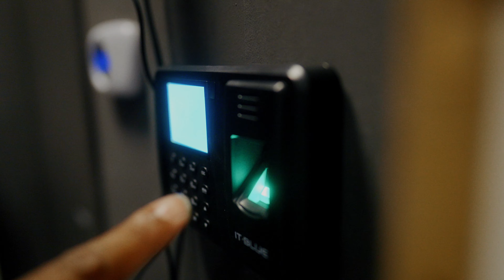Sócio Maringá 2023 - Faça parte dessa história!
Você sabe que a gente carrega no peito o nome dessa cidade, né?
Vice-campeão paranaense em 2022 e todas a metas conquistadas. Nós sabemos nossos caminhos e onde queremos chegar e com a força de cada torcedor apaixonado, já era!

Seja Sócio Maringá e vamos juntos, construir um Maringá Futebol Clube cada vez mais forte!

Maringá Futebol Clube, mais que um time, uma cidade!